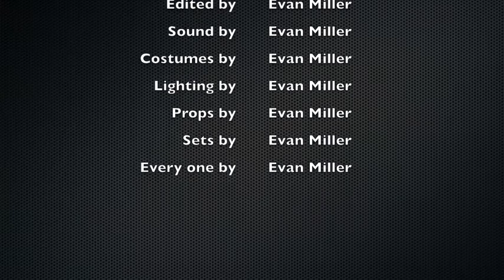Vegan Police: Civil War